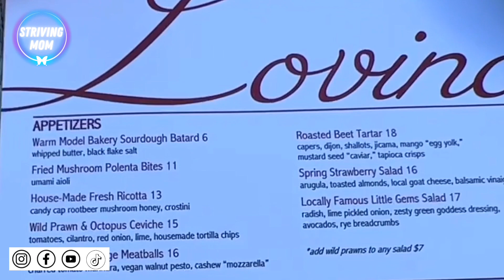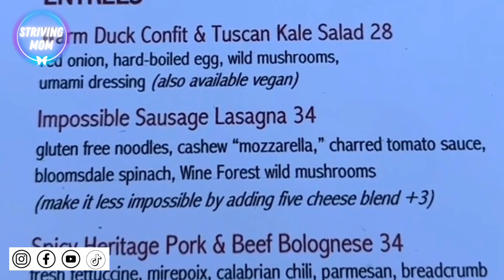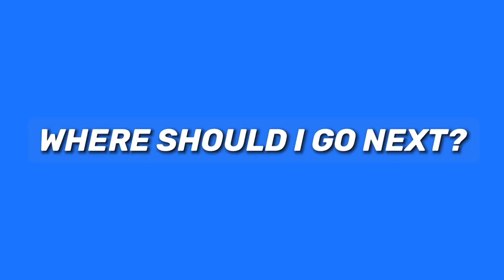Vegan Food Review CALIFORNIA | Bay Area Vegan Taste Test Tuesday Ep2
TASTE TEST TUESDAY Episode 2:  I'm trying the vegan options at a restaurant called LOVINA in Calistoga, a small town in Napa Valley, California.  WHERE SHOULD I GO NEXT?